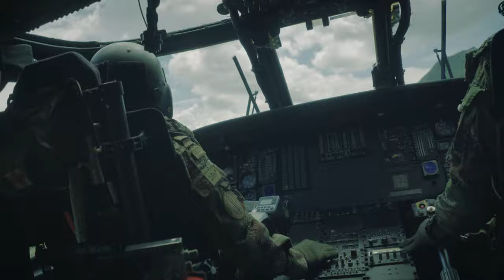No importa el lugar o la época..su Ejército está siempre presente. Feliz navidad.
No importa el lugar, no importa la época, ni las condiciones climáticas...su Ejército está siempre presente. Feliz navidad para todos los colombianos.